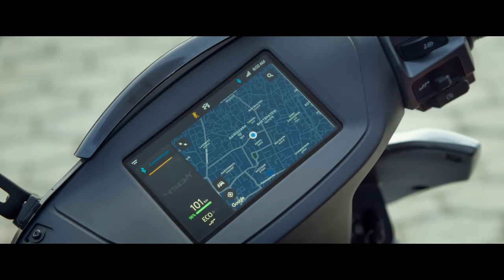Yaatra | Nepali Song | Parakram SJB Rana | Official Music Video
I have always dreamt of being in a music video, and now I am thrilled to present 'Yaatra' - a celebration of friendship. Because let's be honest, what would life be without friends? This video captures the special moments we share with our closest companions, the joy and love they bring into our lives.
I would like to thank @atherenergy_nepal for being a part of this collaborative project. Check out their website for more details about their uber cool and modern EV Scooters that has been featured in this video

Credits:

Cast:
Sneh Rana
Nitigya Singh
Parakram SJB Rana

Music Team
Lyrics - Swarup Purush Dhakal
Composition: Swarup Purush Dhakal & Kaivan V Mehta
Singer - Parakram SJB Rana
Music arranger/producer -Prasan Pariyar
Mixed and mastered at Mint Audio Studio

Direction Team
Story & Concept: Parakram SJB Rana
Director: Peter Prince Bk
Production Manager: Nabin K Bhatta
Chief Assistant Director: Sandeep Shrestha
1st Assistant Director: Sarah Adhikari
Assistant Production Manager: Danny Bhatta
Spot: Sankar Bohara

Camera Team
DOP & Post Production: Raywot Shrestha
Gaffer: Anil Magar (Baba)
Assistant Camera: Sanjay Subedi
Focus Puller: Jayandra Rawal
Drone Operator: Sudarshan Mishra

Photographer & BTS Videographer: Salin Bajracharya
Poster Design: Praeev Shrestha

Special Thanks
Ram Saran Budathoki
Rahul The Barber (Hairstylist)

Lyrics:

Ghumdai firdai aayou aja hami yo thau
Timi jasto saathi paaye
Harek choti ko bheta hamro amulya
Samjhi afai ma ramaye

Pal yo kaile aucha hola feri farkera
Saatha kuri baschu hamro samaya parkhera
Timi sanga bitayeka harek pal le lyaucha muskaan

Yatra hamro samaya ko
Tasbir sari mann ma rakhne chu
Mitrata yo hami bicha ko
Samhalera yaad ma rakhne chu

Ramailo lagiracha malai hamro samaya yo
Kahile pani naferiyos
Mausam pani hase jasto ritupani badle jasto

Sambandha hamro yestai rahos
Feri kaile huncha hola hamro bheta
Feri kaile aucha hola sumadhur sanjha
Sapana sari lagiracha timi sanga ka yi harek chyan haru